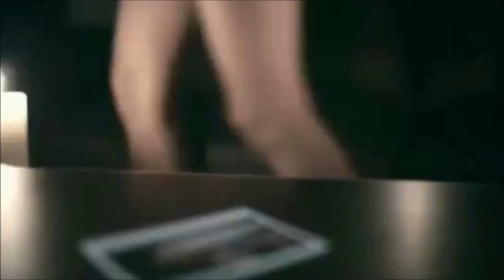D' Boys - Snezana - 1984